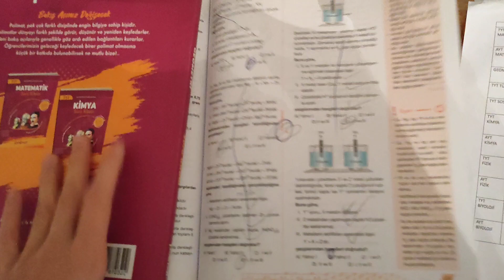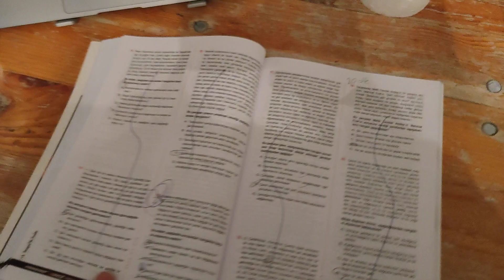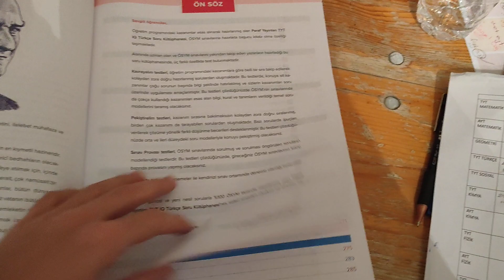25 Ekim 2023 / Yks Günlüğüm